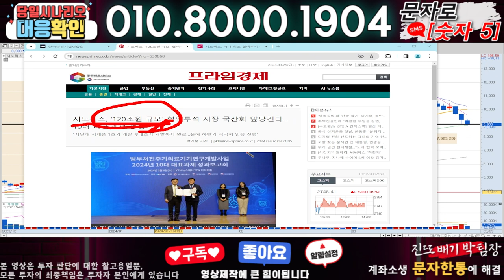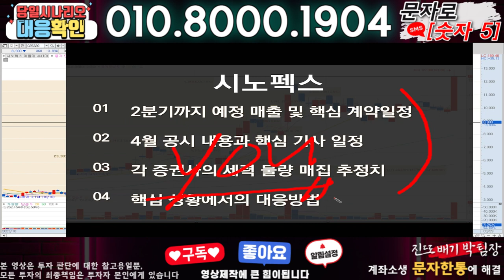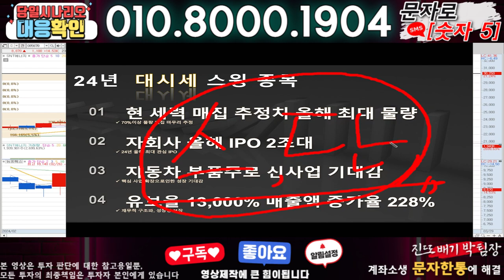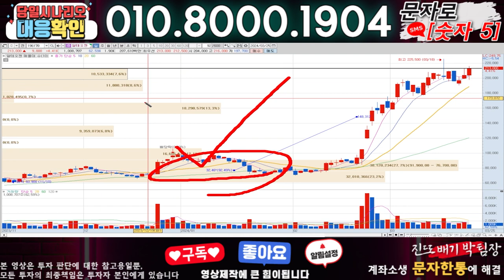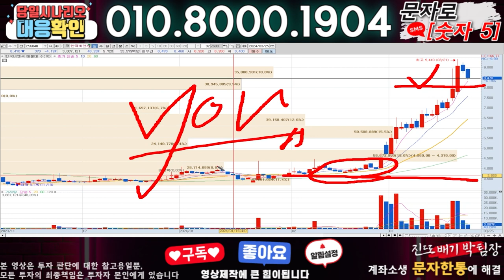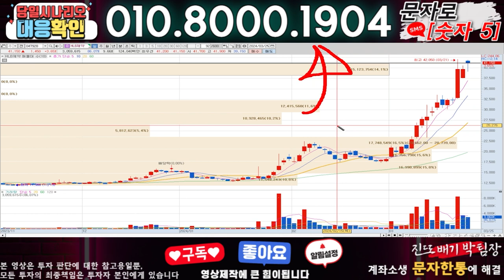시노펙스 ) 3분전 기습속보-공식입장발표!! 무슨일인가?